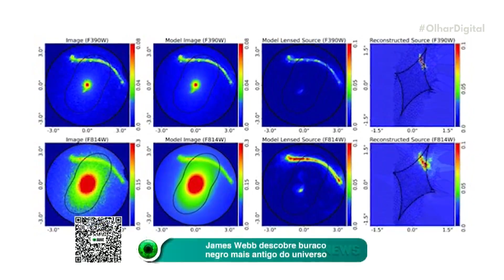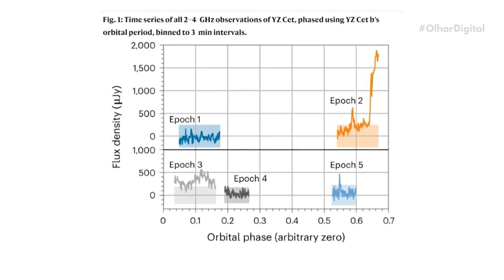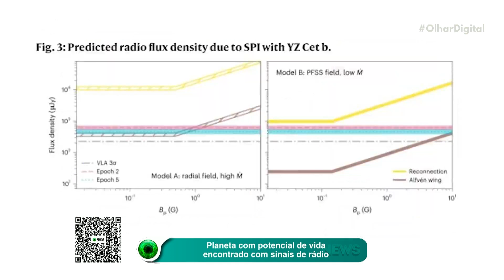James Webb descobre buraco negro mais antigo do universo